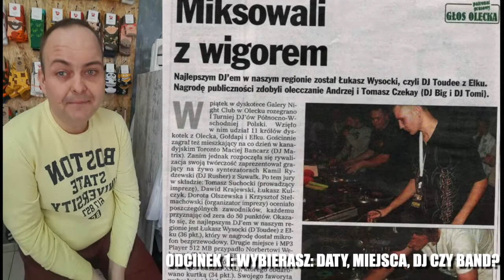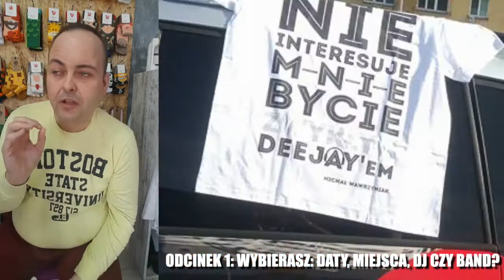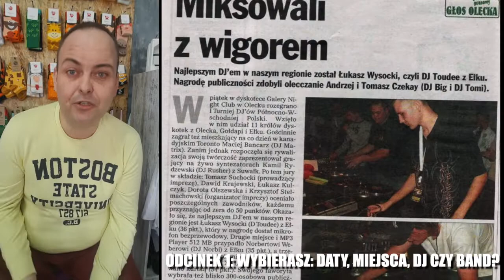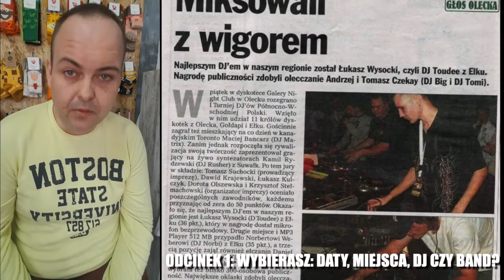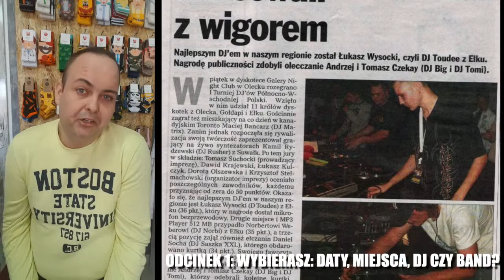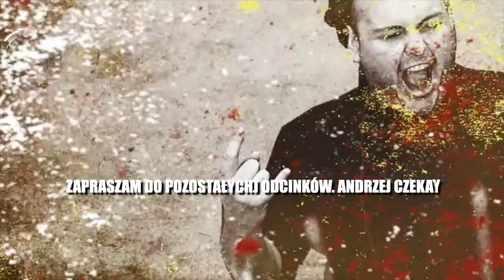ODCINEK 1. DATA MIEJSCE DJ CZY ZESPÓŁ Vlog weselny Andrzeja Czekay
Często ludzie wybierają miejsce które w słoneczny dzień prezentuje się obłędnie. Nie mają planu B, nie uwzględniają złej pogody, wręcz skrajnie paskudnej pogody. Nagminnie pomijany jest także aspekt akustyczny czy prowadzenie imprezy. Tutaj istotne jest rozłożenie sal. Zespół czy dj. Co wybrać? Wybierz dobrze. Zespoły i dje to naprawdę ogromny tort w którym możesz wyskubać zarówno orzeszka ziemnego jak i rodzynkę. Kwestia co lubisz.